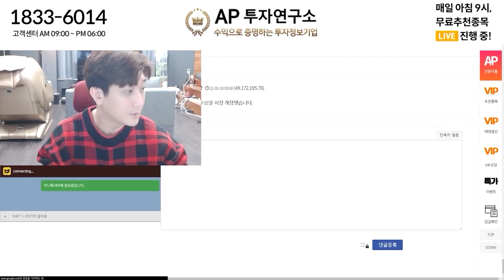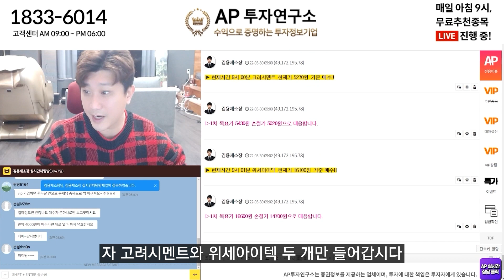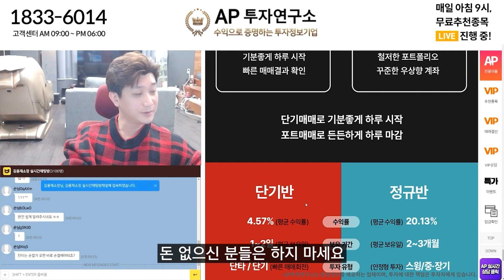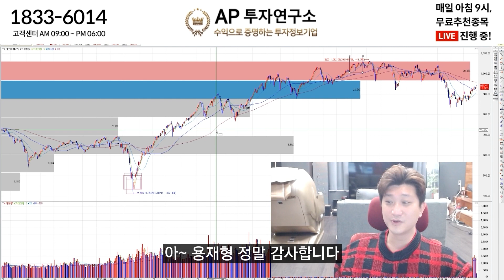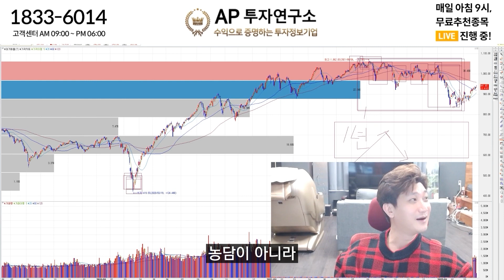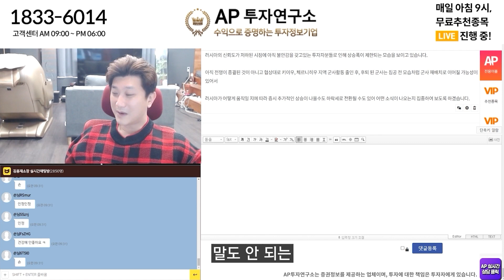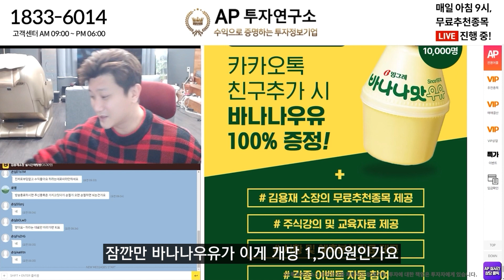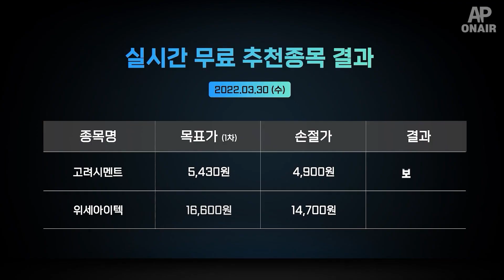다른 분들은 이렇게 방송 못해요 왜? 수익을 못내주거든